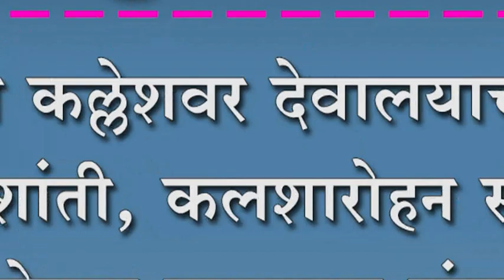श्री कल्लेशवर देवालयाचा वास्तुशांती, कलशारोहन समारंभ मोठ्या उत्साहात संपन्न